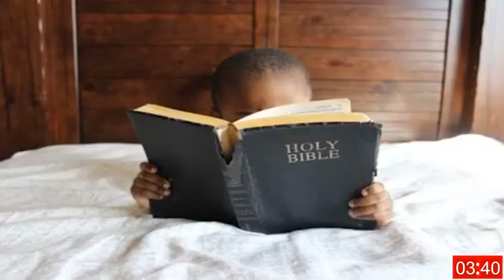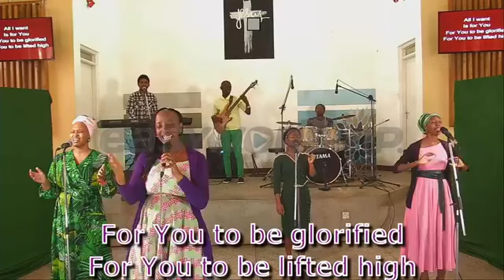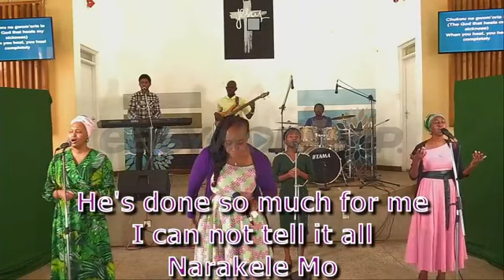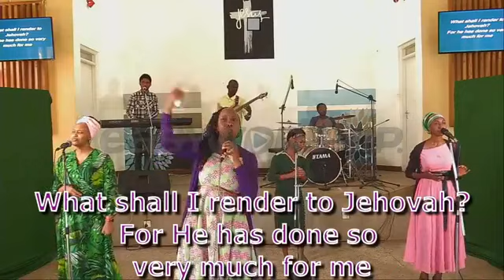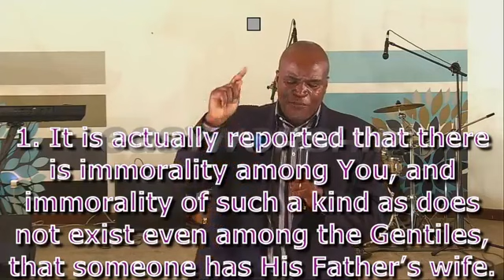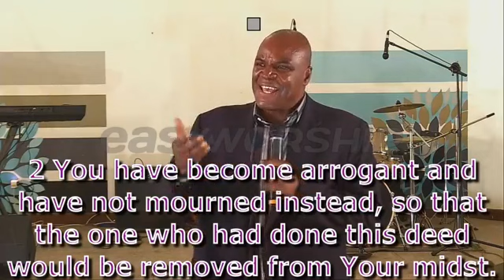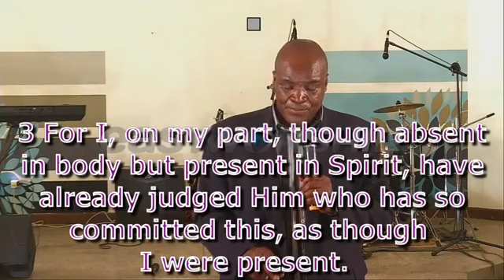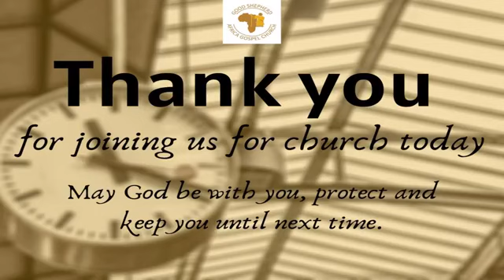The Toxic Danger of Tolerating Sin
There is a tumor growing within the church.